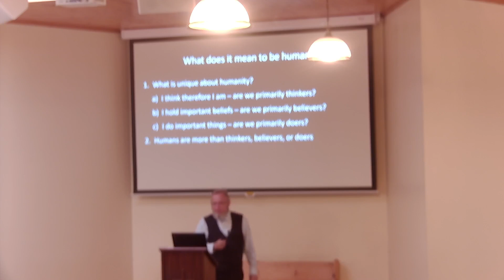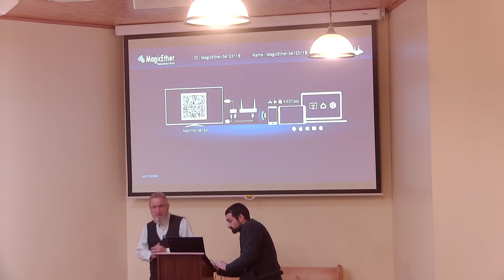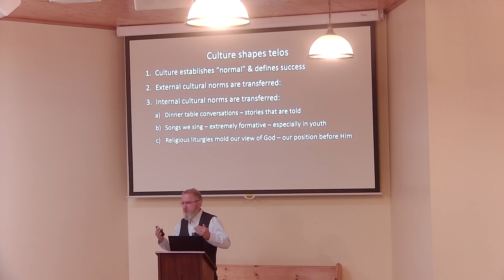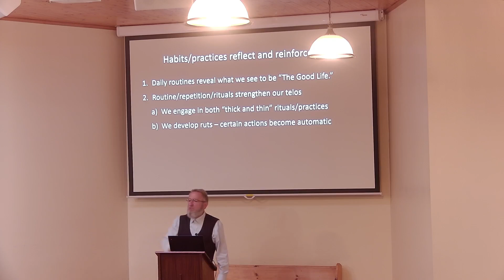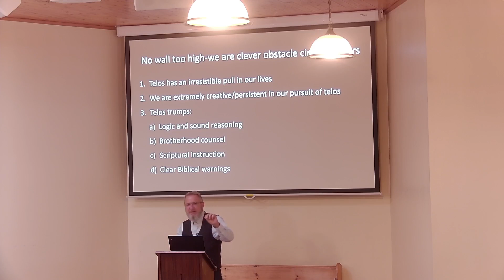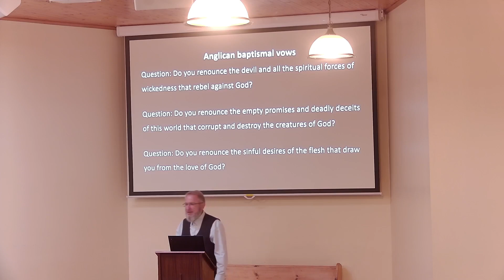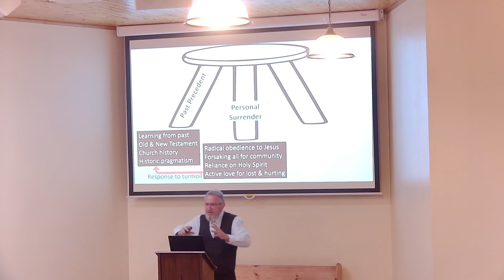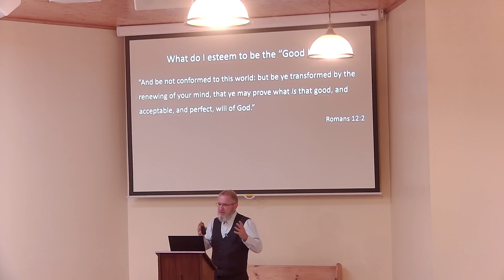Examining Our Loves - Gary Miller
Family Conference - Part 1